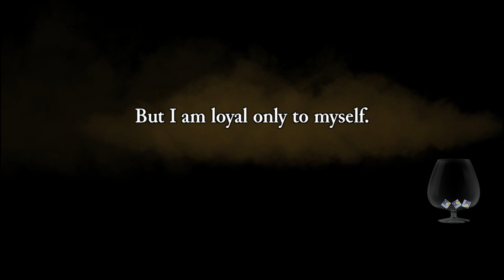Rogue Legacy. Старое, но не забытое) Часть 1